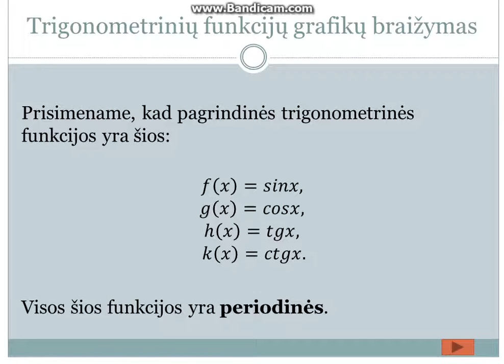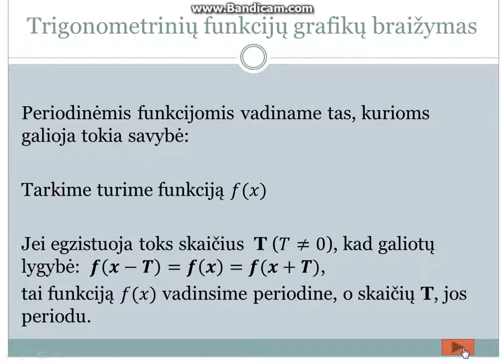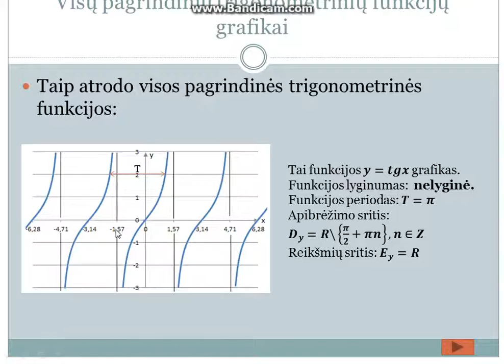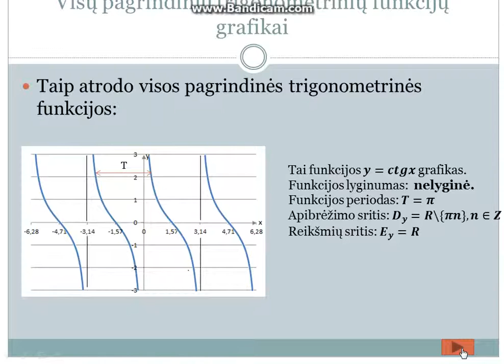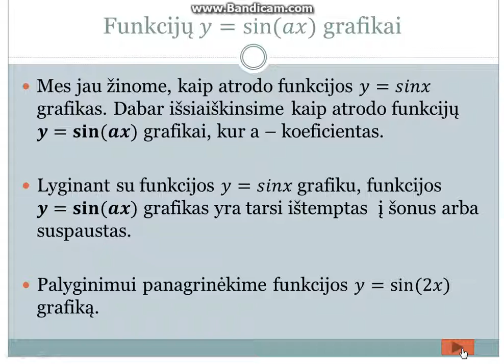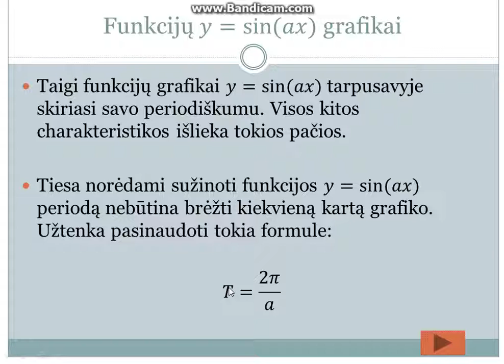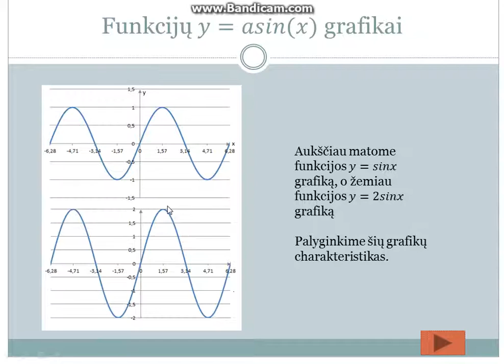Trigonometrinių funkcijų grafikai (1 dalis)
Sveiki, "Matematika lengviau" pamokos ir vėl grįžta po nemažos pertraukos. Tikiuosi naujais metais galėsiu dažniau kelti jums naujas pamokas. Na o šiandien pristatau pamoką apie trigonometrinių funkcijų grafikus. Išsiaiškinsime kokios yra trigonometrinių funkcijų charakteristikos ir kaip parašyti funkcijos lygtį turint jos grafiką bei kitus naudingus dalykus. Tikiuosi jums ši pamoka bus naudinga. Iki susitikimo ;)

nepadarė :)